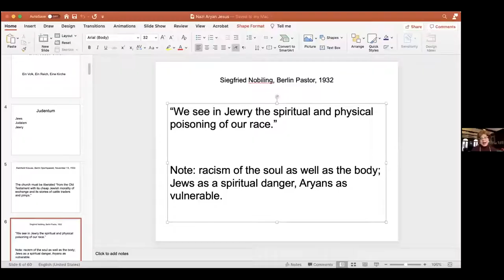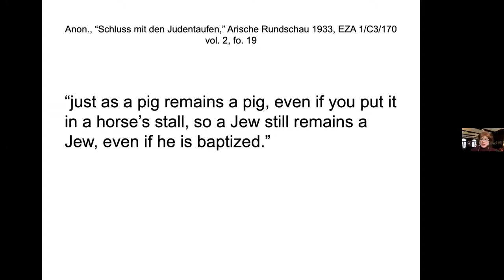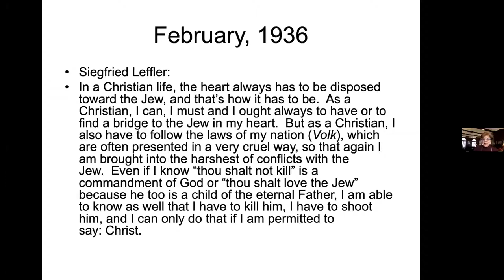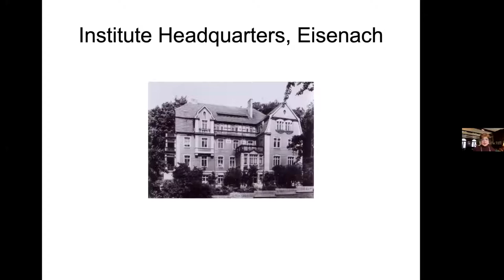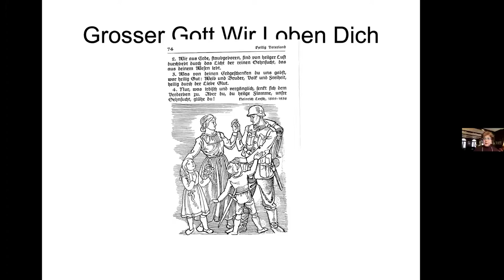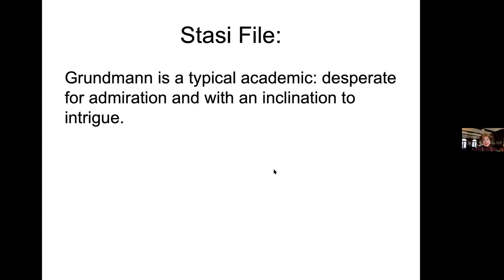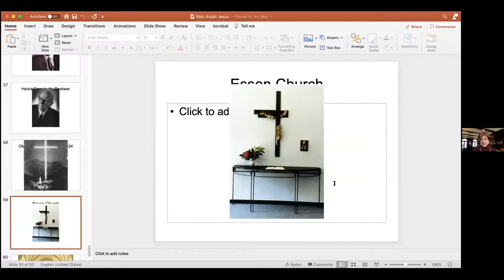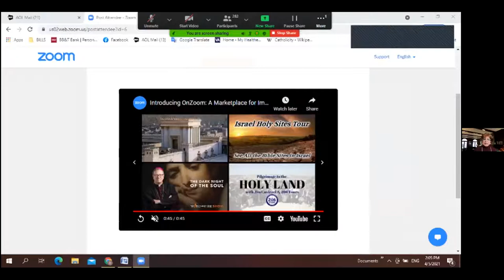How Jesus became a Nazi: Christian Theologians in the Third Reich, Prof. Susannah Heschel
How Jesus became a Nazi: Christian Theologians in the Third Reich

Susannah Heschel, Eli M. Black Distinguished Professor of Jewish Studies, Dartmouth College